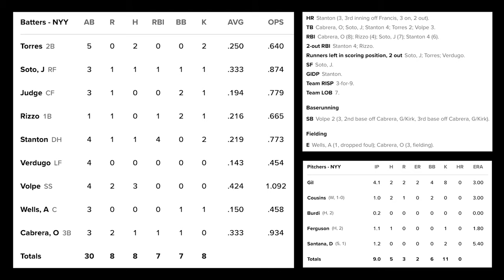New York Yankees vs Toronto Blue Jays | Game Highlights | 4/7/24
'THE YANKEE WAY' by Andy Martino

Hey guys, it's Dan. I hope you all enjoyed the video!